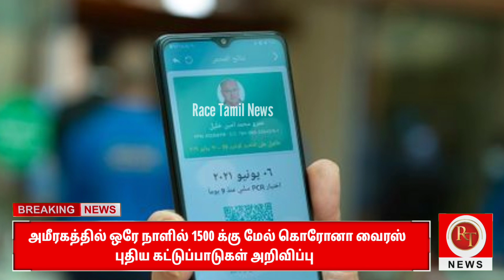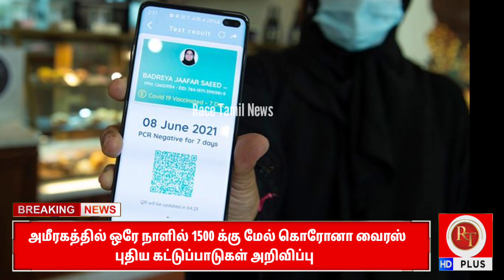UAE : அமீரகத்தில் அதிகரிக்கும் கொரானா வைரஸ் மக்களுக்கு புதிய கட்டுப்பாடுகள்